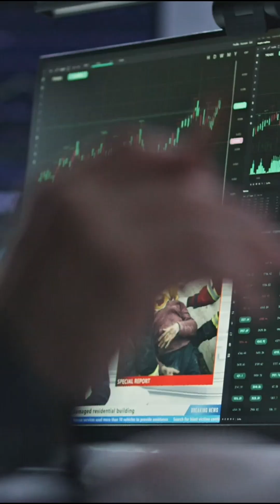This AI Makes Trillion-Dollar Decisions in Milliseconds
In a server room somewhere, a piece of software is making a trillion-dollar decision without any human help. This isn't science fiction—it's the world of Autonomous Agents and Decision Intelligence, and it's already here. This AI revolution is creating a new class of digital employees that can perceive, reason, and act on their own to manage everything from global supply chains to financial markets.

This video is a deep dive into the most powerful combination in modern technology. We break down exactly what an autonomous agent is and how the framework of decision intelligence gives it a "brain" to not only predict the future but to choose the best possible action. Forget simple automation; this is about creating intelligent, self-improving systems that are changing our world from behind the scenes.